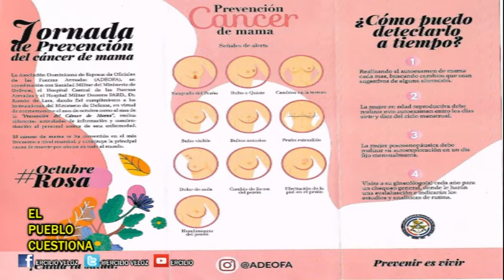El Pueblo Cuestiona (1969) Entrevista a Manuel Núñez, Historiador